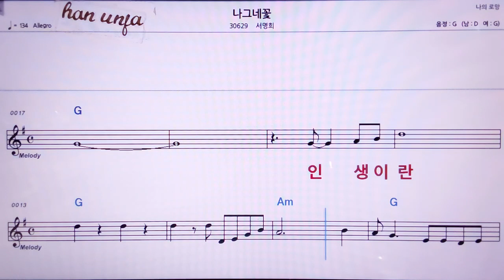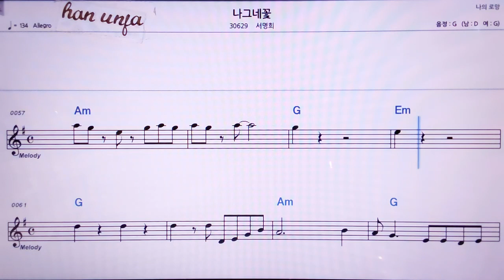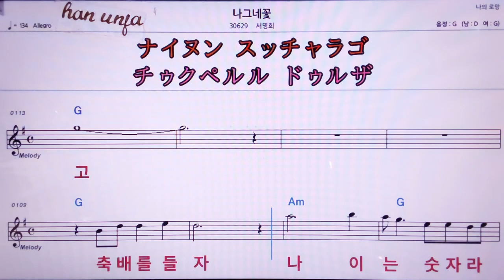💖나그네 꽃/서명희 👍MR,노래방, 악보, 코드,Karaoke With Sheet Music